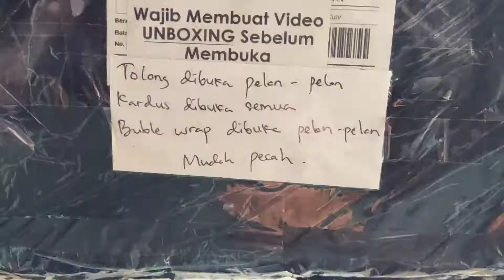PASANG PELINDUNG LAYAR LENOVO IDEAPAD DUET 3 i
PASANGANYA AGAK SUSAH'' GAMPANG